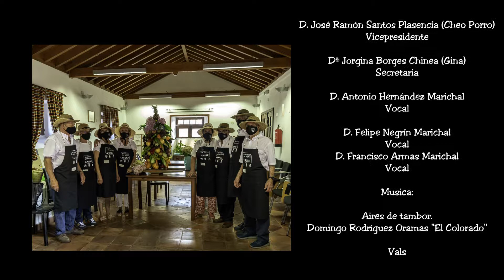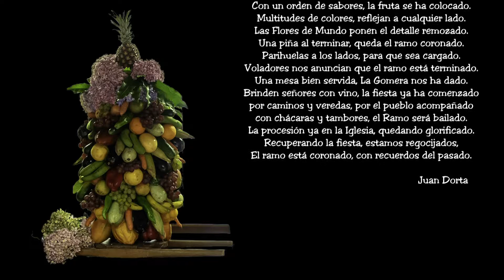El Ramo de Arure, su elaboración. Medalla de Oro de Canarias 2.019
Elaboración del Ramo de Arure por la Asociación del Ramo, manteniendo una tradición ancestral, una ofrenda a la Tierra, a la abundancia y a la fertilidad de la misma con las mejores frutas y verduras que da la tierra. También está relacionado con promesas para mejorar la salud.